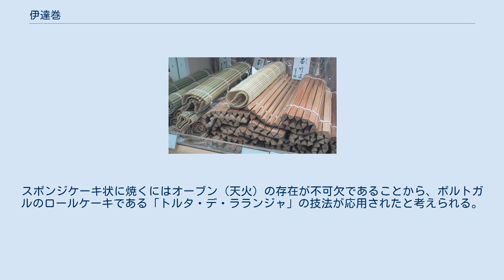伊達巻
伊達巻 伊達巻作りには必須の巻き簾 伊達巻（だてまき）は、卵料理の1つ。
伊達巻き卵とも。
長崎においてはカステラ蒲鉾とも呼ばれる。
 伊達巻は、白身魚やエビの擂り身に溶き卵と出汁を加えてよくすり混ぜ、みりんや砂糖で調味して焼き上げる。
熱いうちに巻き簾（まきす）で巻いて形を整える。
家庭で作る場合はすり身の代わりに、入手が容易く同じ原材料を用いた魚肉練り製品のはんぺんを代用とすることがあり、日本の正月の御節料理には欠かせない一品である。
 なお、銚子などの地方ではこれで酢飯や具を巻いた伊達巻寿司が供されている。
 製法はカステラに似ている部分も多く、すり身を用いる江戸前寿司の「玉子焼き」とも酷似している。
スポンジケーキ状に焼くにはオーブン（天火）の存在が不可欠であることから、ポルトガルのロールケーキである「トルタ・デ・ラランジャ」の技法が応用されたと考えられる。
 伊達巻という名前の由来については、 伊達政宗の好物だったことから伊達巻と呼ばれるようになったという説 普通の卵焼きよりも味も見栄えも豪華なために、洒落て凝っている装いを意味する「伊達もの」から伊達巻と呼ぶようになったという説 女性用の和服に使われる伊達巻きに似ていることからこう呼ぶようになったという説 など諸説ある。